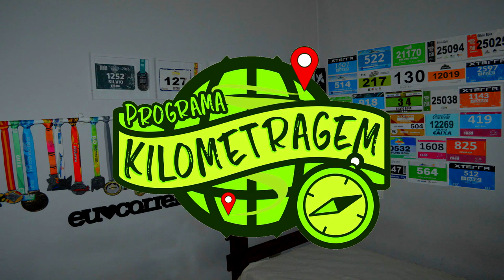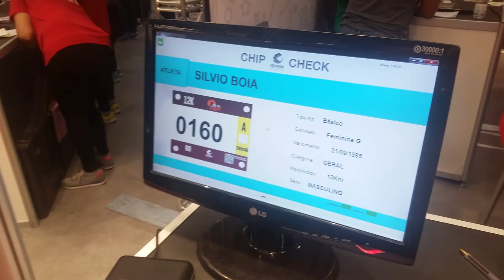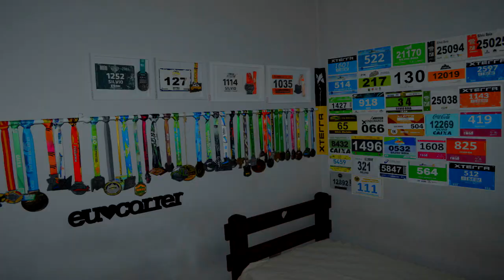Run the Night - Rio de Janeiro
Faaaaaala corredores, tudo bem? Participamos no último sábado da Run the Night, corrida que foi bem diferente pois corri com meu irmão pela primeira vez em uma prova. Agora fica a dúvida... qual irmão chegou primeiro? Assista o vídeo da prova e descubra!